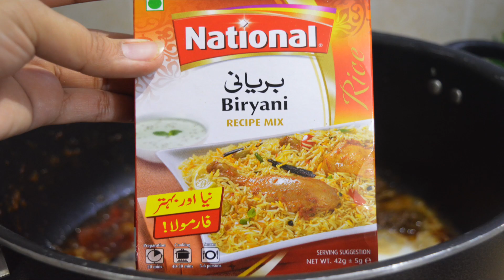Beef Biryani Recipe | Pakistani mom Vlogs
BEEF BIRYANI by Dariya

INGREDIENTS FOR BIRYANI MASALA (GRAVY)
• 1/4 cup oil or as needed
• 1 tablespoon ginger garlic paste.
• Cinnamon 1 big (or 2-3 medium sticks)
• 1 teaspoon cumin seeds
• Cloves 5-6
• Black Cardamom  2
• Small piece of mace spice
• Beef 1/2 kg
• 5-6 green chilli
• Fresh mint
• Fresh coriander
• 3 chopped tomatoes
• 1cup yogurt
• 1 packet biryani masala
•  4-5 tablespoons lemon juice
• 3  tablespoon yogurt

INGREDIENTS FOR BOILED RICE
• 3 cups rice
• 1 tablespoon garam masala
• 2 tablespoon salt
• 2 tablespoons oil

INGREDIENTS FOR LAYERING THE BIRYANI:
• Fresh coriander chopped
• Fresh Mint leaves chopped
• Green Chilies chopped
• 1/2 cup fried onions
•  3-4 tablespoons Biryani masala
how i cook biryani
how i make biryani
biryani pakistani
best ever biryani recipe
how to make beef biryani
beef biryani recipe pakistani
dam biryani recipe
pakistani biryani recipe
melbourne biryani
pakistani style biryani
biryani banane ka tarika
biryani banane ka tarika in urdu
bombay biryani masala recipe
national bombay biryani
biryani banane ki vidhi
national bombay biryani masala recipe
how i make beef biryani